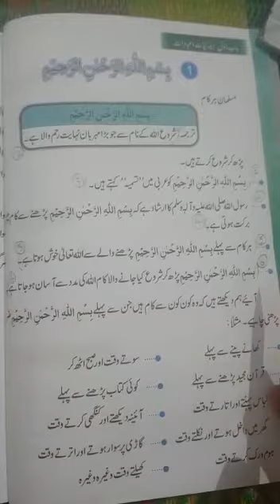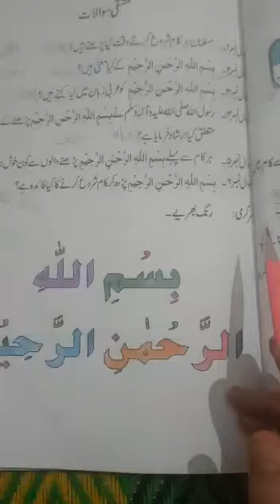Class:KG Lecture#32 Subject: Islamiyat